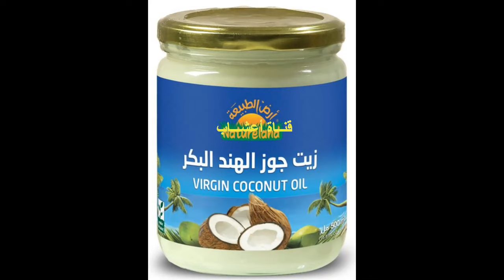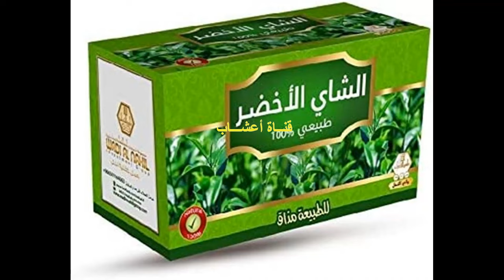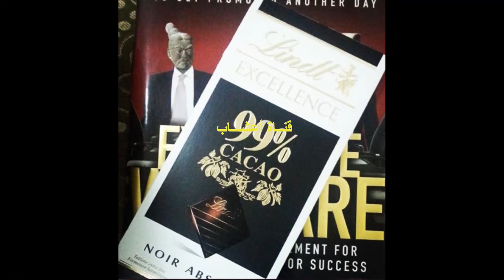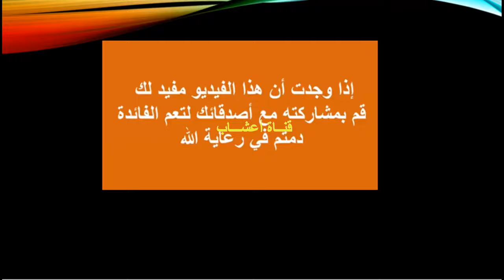علاجات طبيعية منزلية لتعزيز الدورة الدموية ، الأغذية المفيدة لصحة القلب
علاجات و مواد طبيعية لتعزيز الدورة الدموية .

افضل المأكولات و المشروبات في رمضان